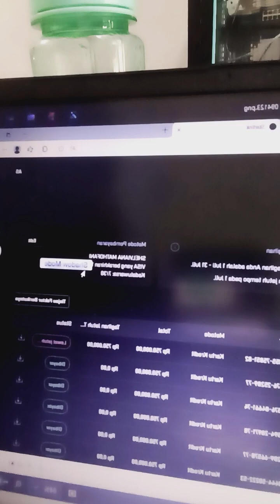REKENING Bank Apa Saja Yang Bisa Dikaitkan ke Akun Starlink Kita | Untuk Bayar Peket Bulanan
Rekening bank apa saja yang bisa dikaitkan ke akun Starlink kita? rekening bank ini difungsikan untuk pembayaran paket langganan bulanan Starlink entah itu paket Residensial, Paket Jelajah ataupun paket Enterprise. di video ini anda akan menemukan jawabannya tentang hal tersebut, semoga bermanfaat kawan semoga sehat selalu

VIDEO TERKAIT LAINNYA BELAJAR JADI SEORANG IT

2. Facebook Profil (Nama Profil: Surya Andika, hati-hati keliru kawan. klik linknya saja agar tidak salah karena banyak akun palsu kawan)

- Silahkan ikuti FACEBOOK admin untuk belajar tentang dunia IT Teknologi, Peryoutube-an, Komputer, Google Adsense, SEO, Komputer Perkantoran, Facebook, Editing, Android, dll. Klik link berikut ini untuk gabung (Nama Profil: Surya Andika, hati-hati keliru kawan. klik linknya saja agar tidak salah karena banyak akun palsu kawan)

PERHATIAN.. Akun MEDSOS Admin hanya punya satu (facebook 1, instagram 1, Halaman facebook 1) dengan ID seperti di atas. Selain yang saya tulis di atas, adalah Akun PALSU.. Jika SEMISAL admin ganti akun medsos pasti admin umumkan di Channel ANDROCOM NET ini, jadi jika ada yang bilang akun baru jangan percaya selama admin belum mengumumkan di channel youtube ini.

Channel pembahasan tentang dunia Teknologi IT, Youtube, Google Adsense, Facebook, Komputer, Desain, Perkantoran, Editing, Android, Internet, dll